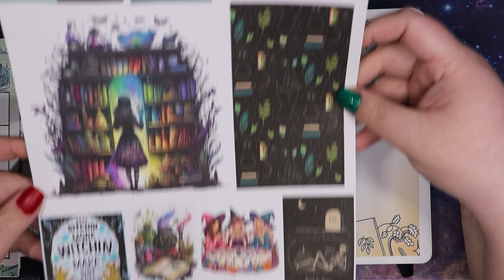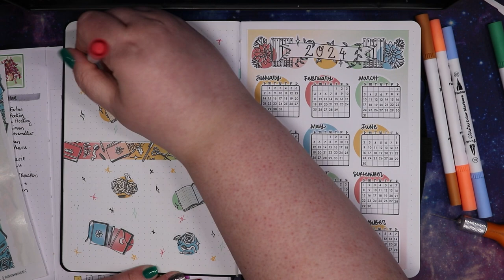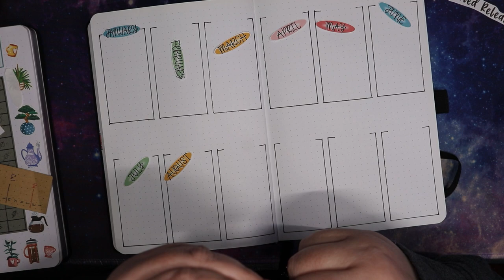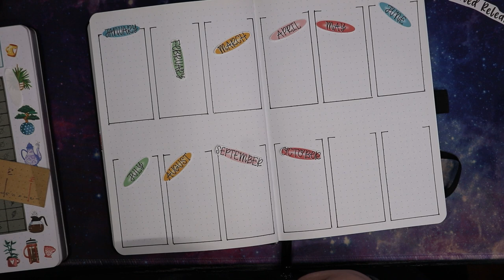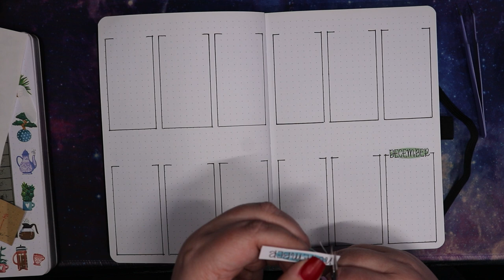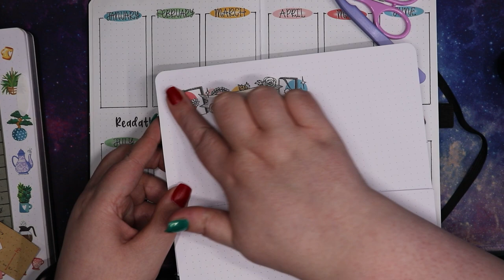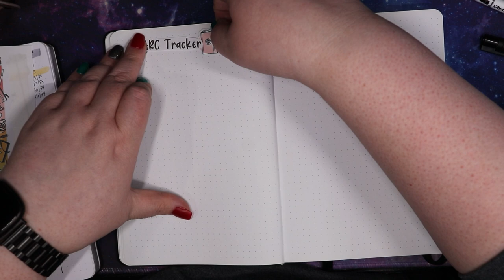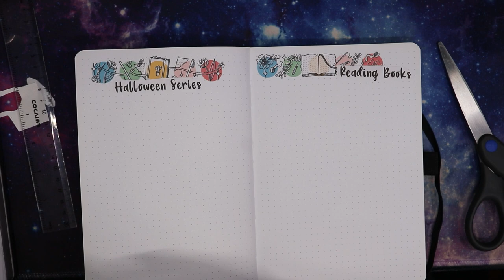2024 reading journal | Plan with me | No talking just music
Bujo Botanical stickers from @planningwithkay
Pens used from this set
Colors used - Blue #82, Orange #40, Green #121, Pink #112, Red #125
Layout ideas from @JashiiCorrin and @Monica.Bibliophilebynight

Next Live Productivity Sprints - Saturday @ 4pm EDT
- Current ATC Book club book & adaptation - Vampire Academy by Richelle Mead - Book 1, The 2014 Film, AND the 2022 tv series.

🌎SOCIAL MEDIA🌏
Instagram: @thehexedlibrary & @thehexedplanner & @storytellershearth

🎵FEATURED MUSIC🎵
Intro for videos & Countdown: